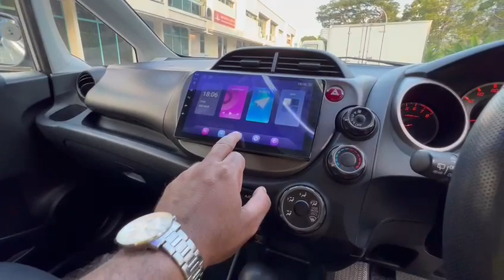2008 Honda Fit 1.3G - Used Car For Sale - SJJ3815A - Torque Autos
HONDA FIT 1.3G AT, DAB, ABS, ANDROID-SCREEN, CAM, SPORTS RIMS, SENSORS, 2008/08.
Now available in our stock. SJJ3815A
FEATURES:
Responsive and fuel efficient 1.3L I-VTEC 4 cylinders 16 valves engine, smooth and reliable auto gearbox, Dual SRS Airbags, Android-Screen, Camera, Sports Rims, Retractable & Indicating Side Mirrors.